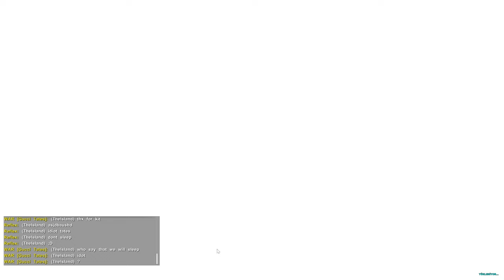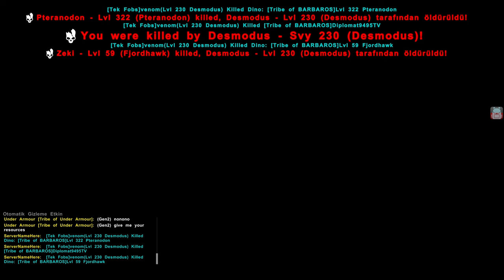5) ARK - Pte, Hawk ve Yarasa Evcilleştirdik. Şahsım Adına Sıfır Başlayıp Sıfır Bitti 🤣 (2K)